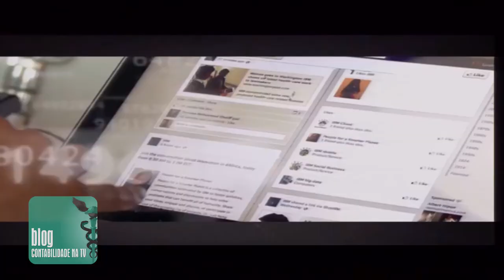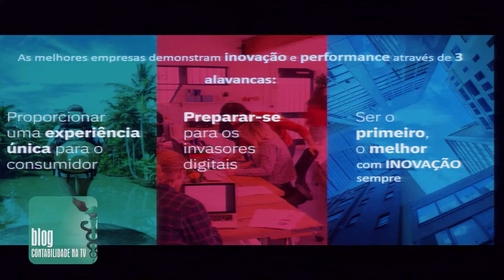Do que depende o sucesso das Empresas Contábeis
09/04 - Magda Battiston para Notícias Contábeis do Contabilidade na TV

Exemplos de sucesso empresarial em suas regiões, os empresários contábeis Mário Mateus, Miriam Troiano e Rui Cadete falaram de suas experiências de inovação e superação durante o 4º Enescopar.

Participações:
Mauro Cesar Kalinke - presidente do Sescap PR
Miriam Troiano - empresária contábil
Rui Cadete - empresário contábil
Mário Mateus - empresário contábil